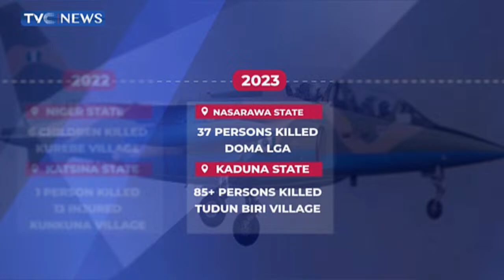FG Vows to Punish Those Responsible for Error Bombing